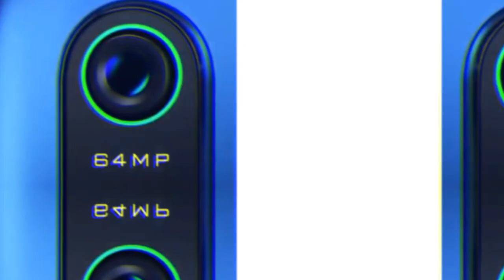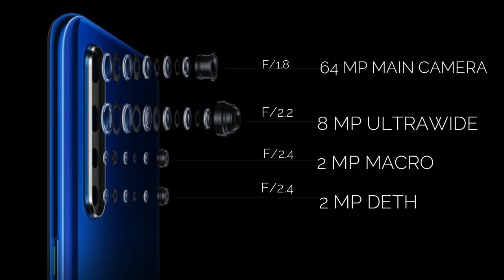Oppo K5 specifications,Price and launch date in Tamil- SD730G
Oppo K5 specifications,Price and launch date in Tamil

in this video we have discussed about upcoming oppo k5 smartphone in india.
I'm here to describe about oppo k5 , we have discussed in detail about the upcoming oppo k5,
after the launch we will try to get the phone and oppo k5 unboxing tamil.the expected price of oppo k5 i have discussed in video.
oppo k5 tamil full details and also the upcoming oppo k5 official video we habe also mentioned the expected oppo k5 launch date in india and also the oppo k5 price in india ,oppo k5 pubg test
oppo k5 review & oppo k5 full details in tamil

oppo k5 unboxing tamil
oppo k5 tamil
oppo k5 official video
oppo k5 pubg test
oppo k5 review
oppo k5 full details in tamil

NOKIA 4.2

Redmi note 9 pro ( black)

samsung M30

samsung M31

samsung A50s

samsung A51

samsung A71